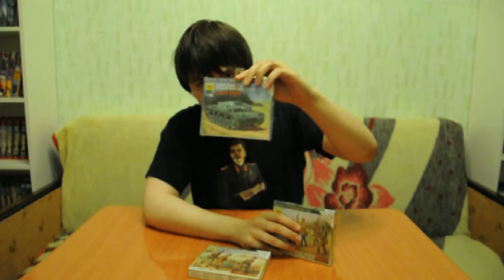Центр Тактики 12: Планы на 2 сезон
После четырехмесячного перерыва "Центр Тактики" возвращается! В новом сезоне вас ждет еще больше видео!
Кошельки для помощи проекту:
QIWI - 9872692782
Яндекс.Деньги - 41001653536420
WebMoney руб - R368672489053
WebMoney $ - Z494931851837